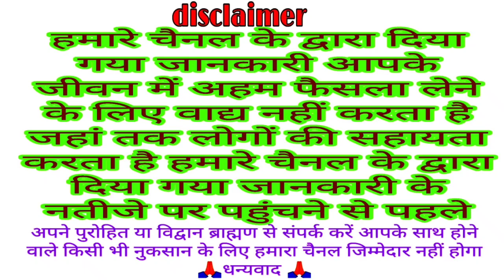ओम का महत्व ओम के बिना मंत्र और सारा संसार अधूरा है ओम की शक्ति अपार है